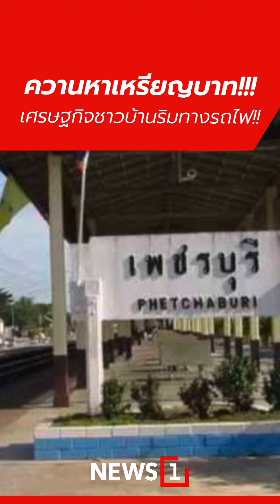ควานหาเหรียญบาท!!!เศรษฐกิจชาวบ้านริมทางรถไฟ!! (03/12/67)